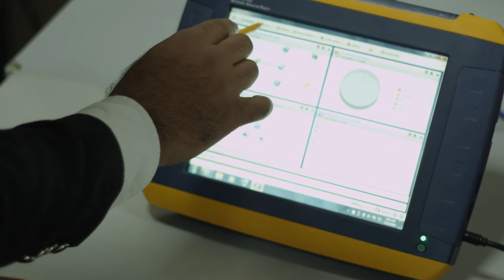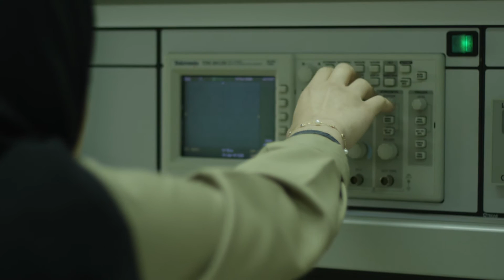Abu Dhabi Polytechnic | Building the Future for UAE Technologies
AD Poly is a governmental entity managed by the Institute of Applied Technology. AD Poly is an exciting new venture that is bringing the internationally recognized Applied Bachelor / Higher Diplomas of advanced careers and majors in collaboration with various partners and a talented team of administrators and instructors.

The vision of Abu Dhabi Polytechnic is to create skilled professional technologists and engineers capable of performing at the highest international standards to build a knowledge-based economy in the UAE.

Abu Dhabi Polytechnic was established by the Institute of Applied Technology in 2010 to offer a dual educational-professional training system with multiple high-tech disciplines (specializations) to produce technologists and engineers to serve the UAE industrial manpower required for Abu Dhabi Economic Vision 2030.

The Abu Dhabi Economic Vision 2030 aims to achieve effective economic transformation of Abu Dhabi Emirate’s economic base and bring about global integration and enduring benefits to all. It draws up the framework and content for the process of the development envisaged for the next two decades, and thus represents a roadmap for economic development of the emirate. In order to ensure greater focus and precision in the implementation of the policies and initiatives set out in the Economic Vision, a series of five-year economic plans and annual working plans will be developed. These detailed plans will allow for a regular assessment to measure the progress made against the goals and objectives embodied in the Vision.

The mission of Abu Dhabi Polytechnic is to graduate technologists and engineers with an accredited academic degree and industrially recognized skills and competencies. AD Poly accomplishes this mission through a dual educational-professional training system with multiple high-tech specializations to produce the workforce to serve the UAE industrial manpower for UAE aligned with Abu Dhabi Economic Vision 2030.